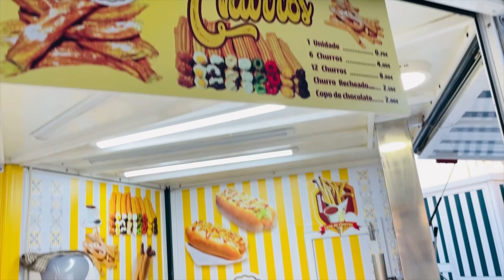TOUR PELO MEU BAIRRO EM PORTUGAL 🇵🇹 + vlog na praia | por do sol lindíssimo 🌅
oi vlog

seja muito bem vinda (o) ao meu canal!

No video de hoje eu venho contar para vocês, que agora vou morar em Portugal e vou gravar tudo sobre como é recomeçar a vida em outro país.
 espero que você gostem, deixa um comentario e curte muito o video.
Vida real de uma brasileira realizando o sonho de morar na Europa.

Se inscreve para mais dicas.

E agora temos o Carolflixx, conteudos exclusivos.

 / carolinemir.  .

Beijos amo muito vocês, até o proximo vídeo.
Conheça mais sobre o podcast

9 episódios
MORAR EM PORTUGAL
Caroline Miranda